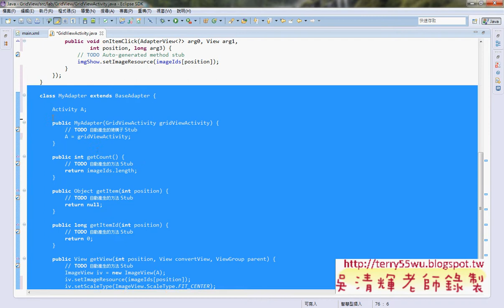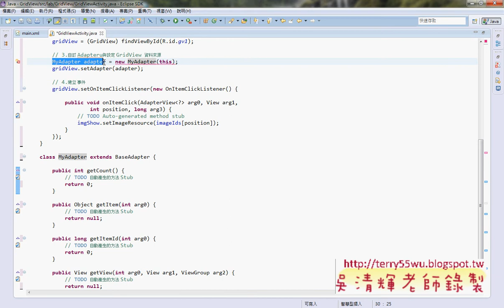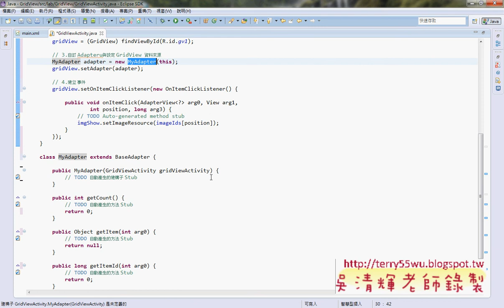07_CH06_GridView程式設計(德明資科APP開發 吳老師提供)